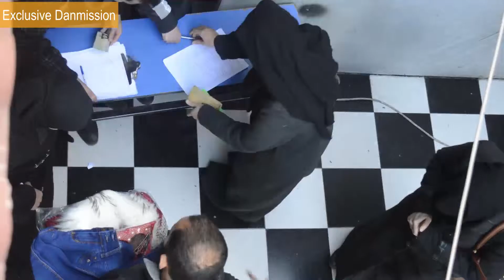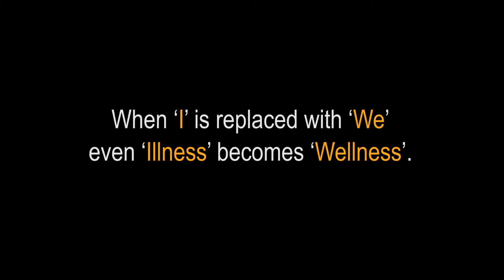Takkevideo fra Syrien februar 2017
FDCD's partner i Aleppo takker Danmission